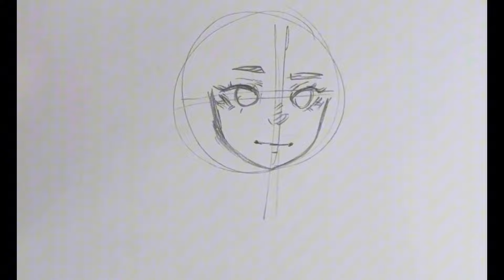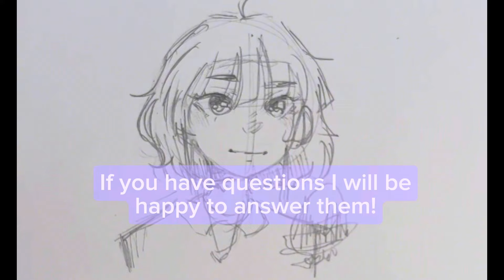How I draw faces (tutorial) 🌿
🌿 Here is my updated face tutorial! This is just how I draw faces and it is very stylized so don’t use these as realistic proportions :) 🌱

 🌸 I know it’s been awhile since I’ve even uploaded a tutorial, so I decided to make a more proper one that at least has a bit more detail.
I will be making another one later more in depth for hair or faces and I’m excited for the next one which I hope I will finish soon :) 🌸